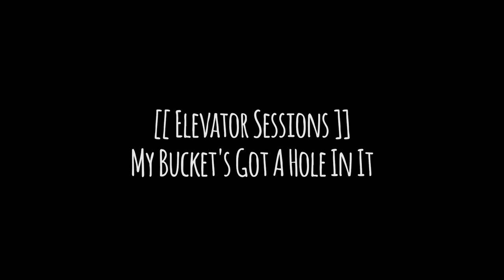Hank Williams - My Bucket's Got a Hole In It - Cover by The Brothers Comatose - Elevator Session: #3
Elevator Session #3: The Brothers Comatose cover Clarence Williams' "My Bucket's Got a Hole In It" in an elevator in San Francisco, CA.

Our most recent elevator session features ‘My Bucket’s Got a Hole in It’ - my favorite Hank Williams tune (actually written by Clarence Williams). We filmed it in a glass elevator at the Westin St. Francis in San Francisco. We thought that would be a great spot to shoot but figured we would probably get kicked out immediately since it’s a pretty fancy hotel and we were obviously not staying there. Turns out the concierge there loves bluegrass and escorted us over to the elevator and used his key card to get us in. He let us ride that thing for about an hour playing tunes for all the passengers.